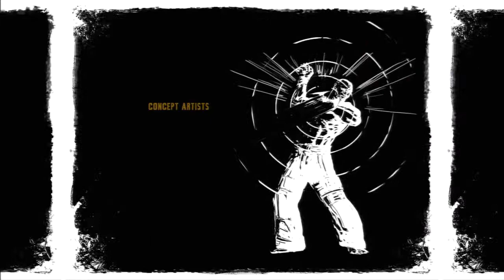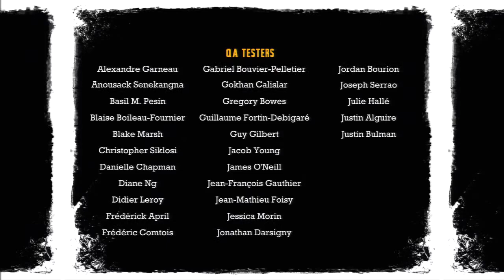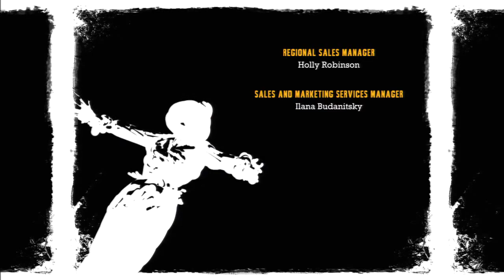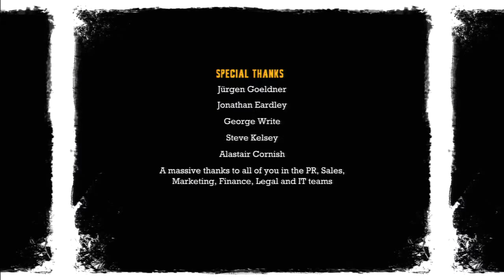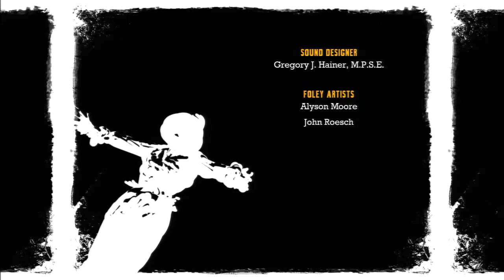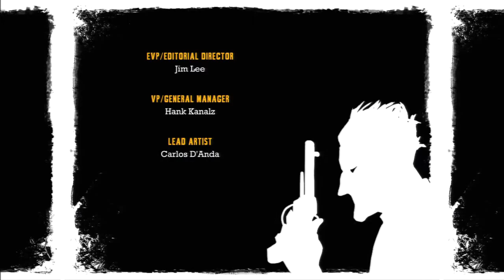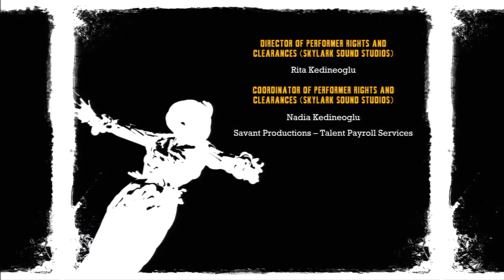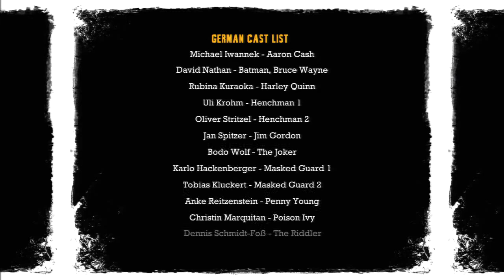Partytime With Joker! - Batman Arkham Asylum FINALE!!!